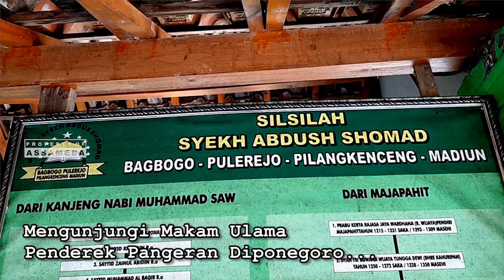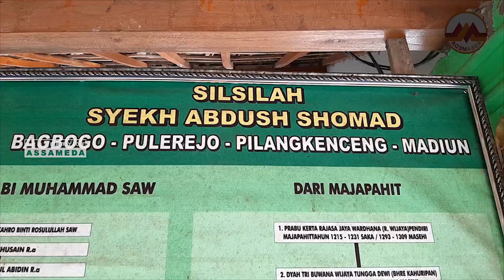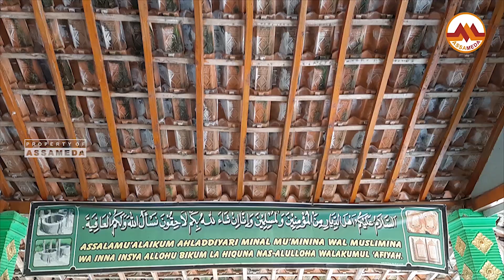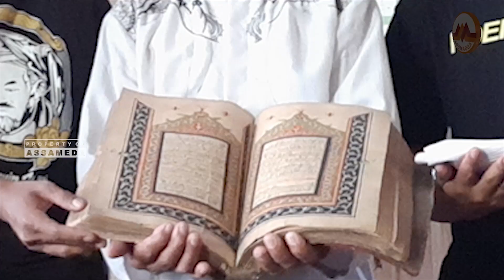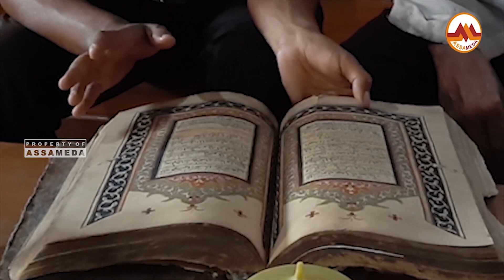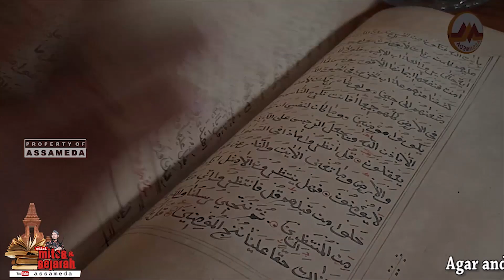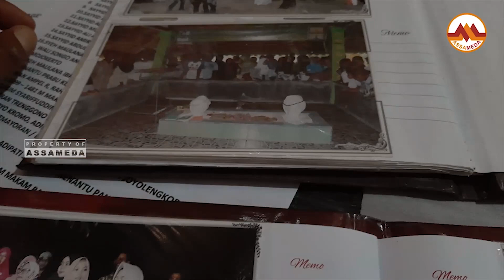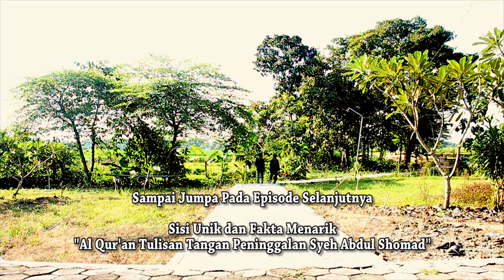Makam dan Al Qur'an Peninggalan Syeh Abdul Shomad Madiun | Penderek Pangeran Diponegoro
Syeh Abdul Shomad adalah ulama sekaligus penderek atau pengikut Pangeran Diponegoro. Makam Beliau terletak di Dusun Bagbogo Desa Pulerejo Kecamatan Pilang Kenceng Kabupaten Madiun.

Peninggalan beliau yang masih dapat disaksikan hingga sekarang adalah Al Qur'an Asli Tulisan Tangan yang telah berusia ratusan tahun dan sumur tua.

Simak penelusuran kami tentang kisah Mbah Syeh Abdul Shomad ini dalam edisi mitos dan sejarah.
Aktifkan SUBTITTLE (TERJEMAH BAHASA), agar anda dapat menterjemahkan ke bahasa lain.
mohon maaf, jika terdapat kesalahan dalam video ini. Berikan Kritik yang membangun melalui kolom komentar.

Video khusus membahas Al Qur''an peninggalan Mbah Abdul shomad
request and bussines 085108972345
Kisah Syeh Abdul Shomad
Sejarah Mbah Abdul Shomad
Makam Mbah Somad pilang kenceng Madiun
Al Qur'an tertua
Al Qur'an tulisan tangan syeh abdul shomad
Penemuan makam waliyulloh